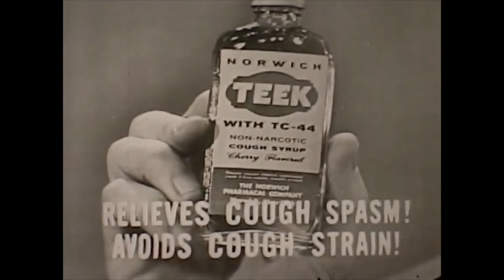Retro Norwich Teek With TC 44 Cough Medicine Commercial 60s